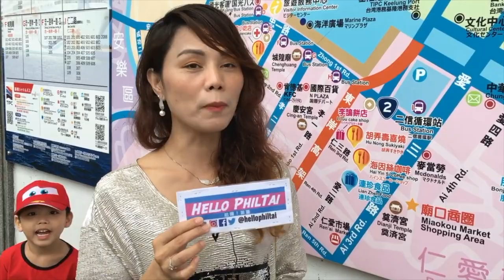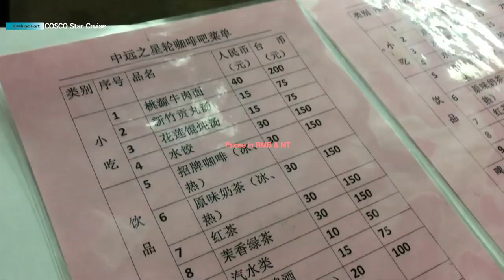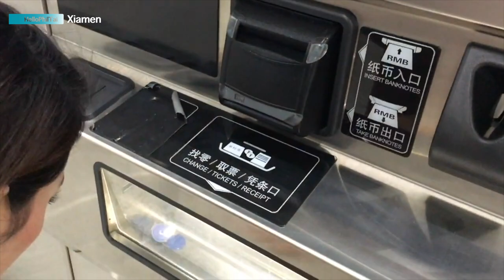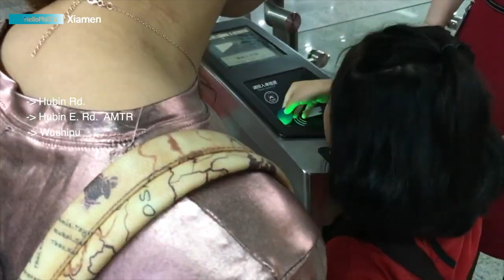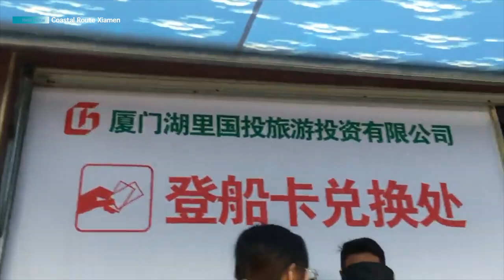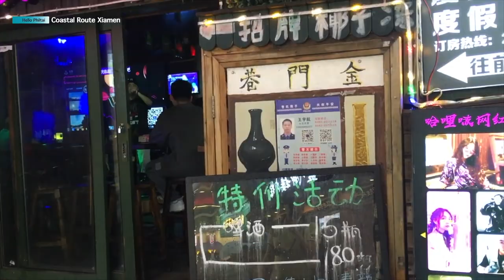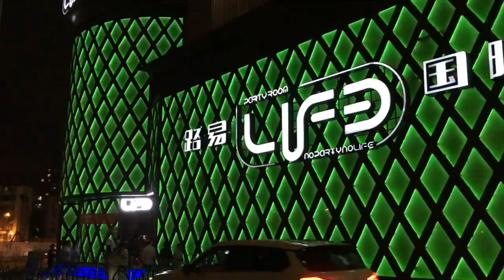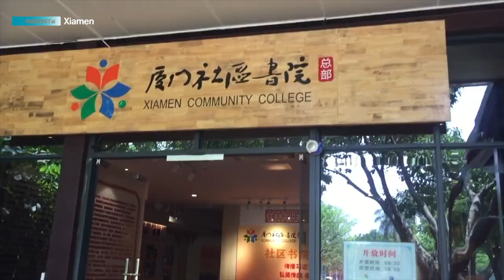24H 🇨🇳XIAMEN feat. Gulangyu UNESCO World Cultural Heritage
HelloPhilTaiBlog Places to go in Xiamen
Our official Hello PhilTai Social Media accounts: